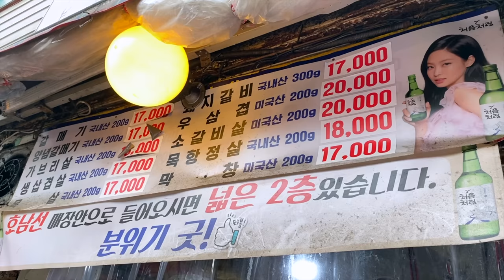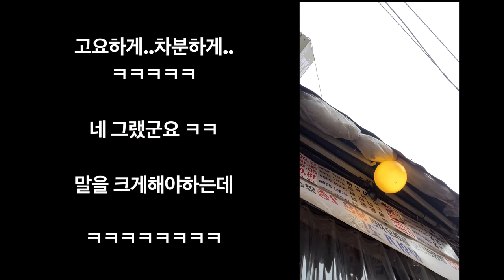한국여자가 퇴근후 폭염에 집에가기 싫을때 혼술(ft.폭염주의보)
'호남선'

서울 종로구 돈화문로11나길 3

오후 3시부터 영업시작입니다.

(위 링크로 구입시 소정의 수수료가 저에게 들어옵니다. )

감사합니다 ^^* 하트하트